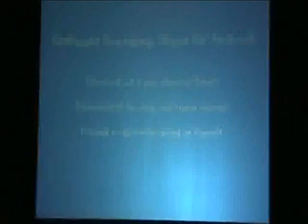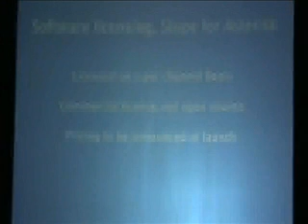Skype for Asterisk Announcement at Astricon - Part III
Stefan Öberg of Skype and Mark Spencer of Digium describe the program to connect Skype to Asterisk-based telephony systems.